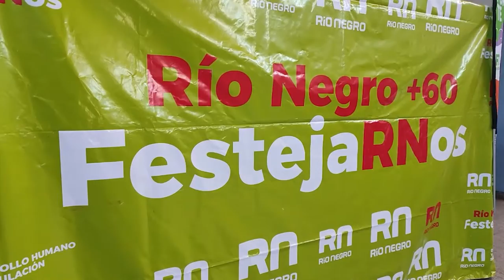LARRAÑAGA BALMACEDA Ramos Mexía vecinos vivieron una fiesta con el programa FestejaRNos